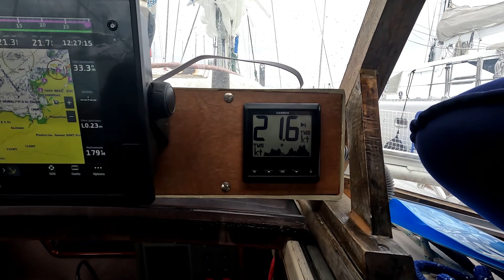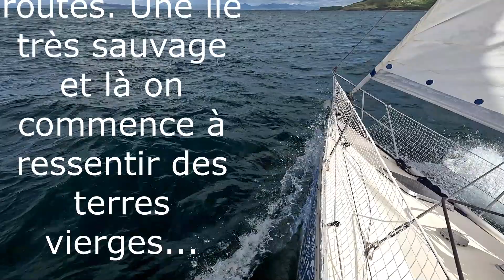Premier mois du voyage; de la Bretagne à Stornoway.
Une semaine en bretagne, notre AIS nous lâche, on monte vers le nord, cap sur l'écosse, de magnifiques paysages et de jolies rencontres!